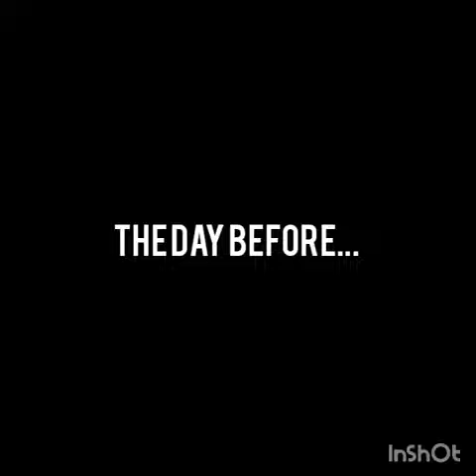Ifound stampy's lovely world Se6 ep1 opening